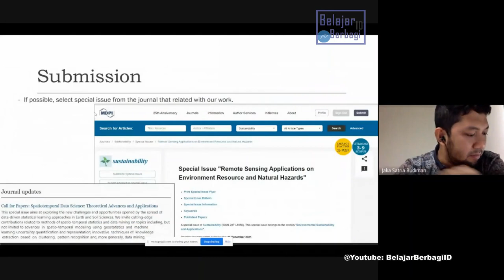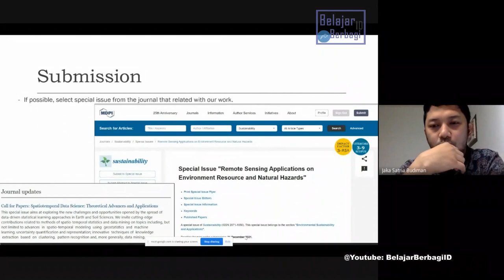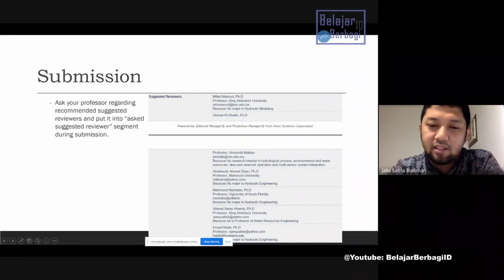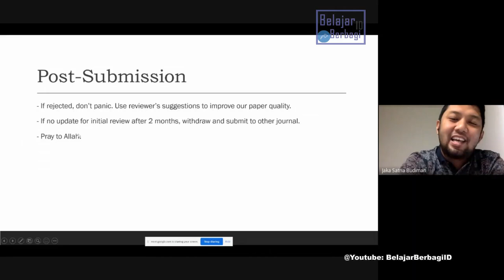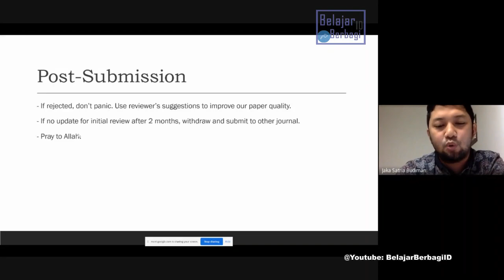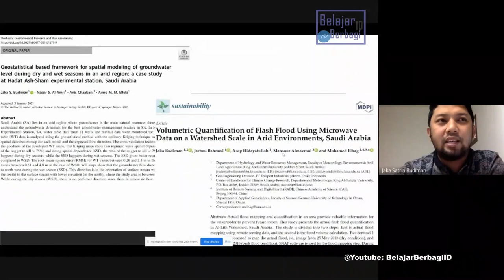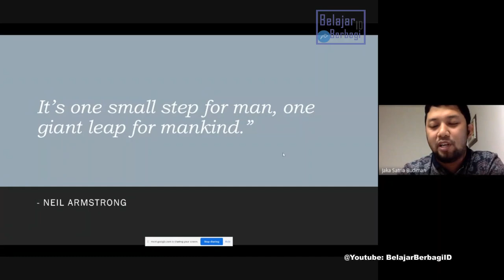JANGAN PANIK DITOLAK JURNAL - Post Submission & Submission Jurnal - Writing Research, Publish Perish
Bagaimana Sih Langkah dan Tips Ketika Ditolak Jurnal. Proses Ketika Submit & Pasca Submit International Journal.